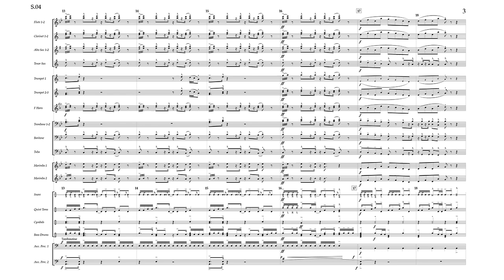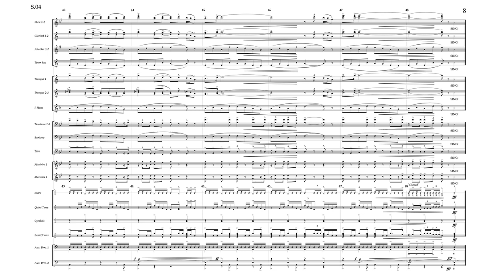SING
Words and Music by SHEERAN and WILLIAMS